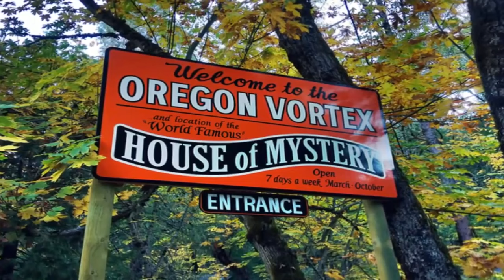Gravity Falls FUE Basado En Hechos REALES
Ahora te mostrare algunas de las razones por la cual Gravity Falls FUE Basado En Hechos REALES.